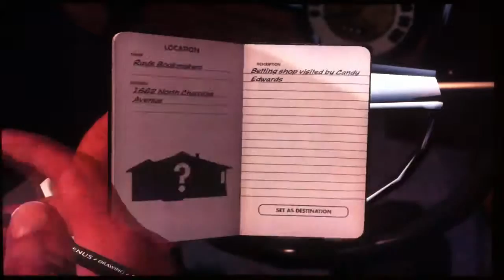L.A. Noire Playthrough pt88